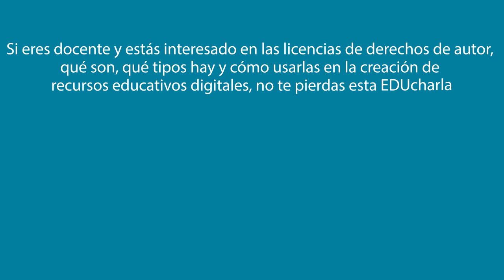Tráiler EDUcharla 7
Tráiler de la EDUcharla 7 "Licencias de autor en el ámbito educativo".